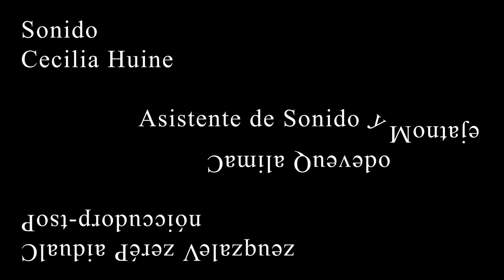"Entre nosotros"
Ganador segundo lugar quinto concurso de cortos alta definición
Festival de cine de Valdivia.

Dirección : Claudia Pérez-Velázquez
Producción: Constanza Gallardo
Cámara: Pamela González
Dirección De Fotografía: Cristián Villagra
Asistente De Fotografía: Sebastián Vera
Dirección De Arte: Claudia Pérez-Velázquez
Asistente De Arte: Catalina Savedra
Sonido: Cecilia huine
Asistente De Sonido: Camila Quevedo
Montaje: Camila Quevedo
Maquillaje: Gabriela Aguilera

Elenco

Javiera Bustos
Felipe Castro
Alessandra Guerzoni
Nicolas Quevedo